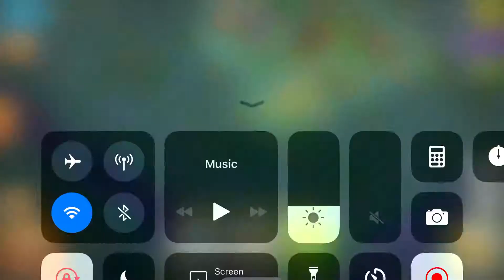Clash of Clans Upgrading Builders Hall